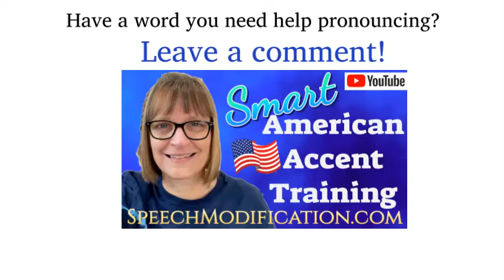How to Pronounce Libero (volleyball)